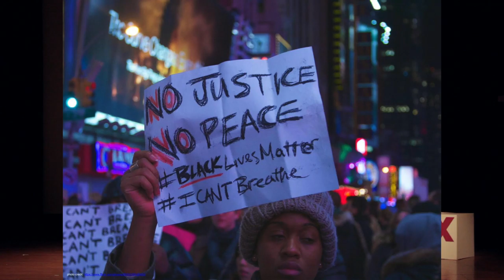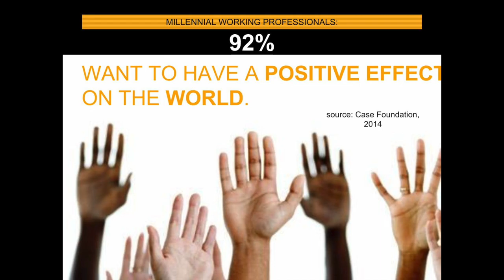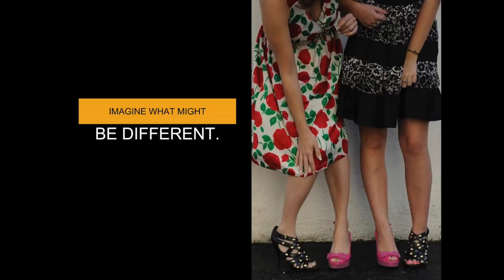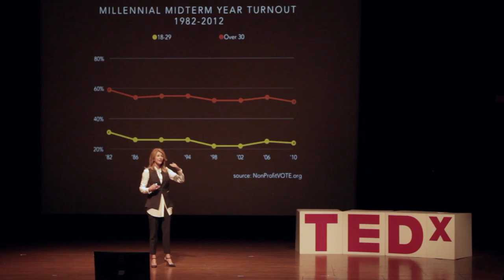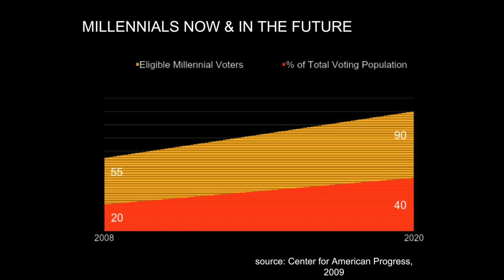Using Your Voice (and Your Feet!) to Change the World | Wendy Davis | TEDxClaremontColleges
Wendy Davis highlights a valuable lesson she has learned: the power of standing in the shoes of others to better advocate for positive change for ourselves and those around us.  She provides insightful examples, including anecdotes about her own 13-hour historic filibuster of a restrictive abortion bill in the Texas legislature, that reveal moments in history when stepping into other people’s shoes has invoked compassion and understanding that has led to change.

Wendy Davis is an author, attorney, former senator, and was Texas’ 2014 Democratic gubernatorial candidate. She entered the national spotlight during her historic filibuster during which she stood for 13 hours to protest a bill that would sharply restrict women’s access to safe, legal abortion. She continues to fight for women’s economic and social justice.